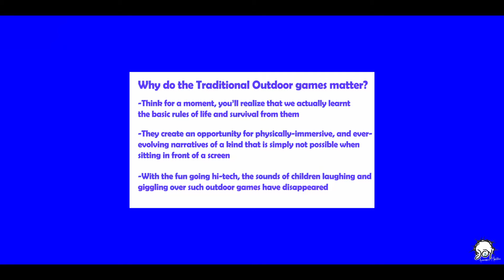மையோபியா (Myopia) || 🎥 Short film || Agnel Marivalan || குறுகிய பார்வை || தமிழ் குறும்படம் 🎬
மையோபியா (myopia ) || 🎥 film || Agnel Marivalan || குறுகிய பார்வை || தமிழ் குறும்படம் 🎬

Understand What is Myopia? Why does Myopia occur? How to recognize and diagnose Myopia and How to treat it?

‘JOY Awareness Ministries’ is Initiated by Bro.Agnel Marivalan in 2009. It started with the release of an Audio album Joy Vol -1 and thereby it sprang to Joy Vol - 2 then as a second phase it moved to Video albums and eventually, it focussed on evangelizing over social media networking as it became a central platform for youth across the world to get along.

Evangelizing is done through the means of Songs, Short films, and Short messages over the ‘Joy Awareness ministries’ YouTube channels.

Many youths are being touched by this which makes them ponder about their real image and redirects them to scriptural obedience.